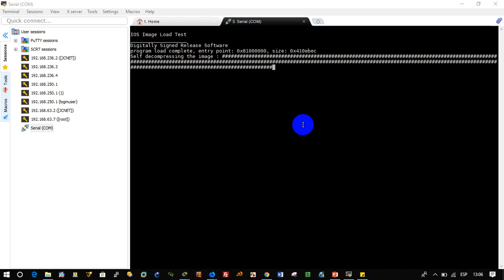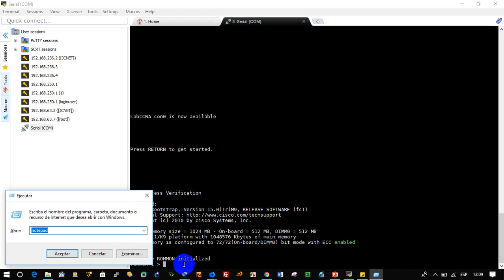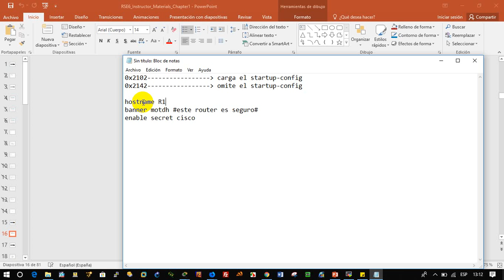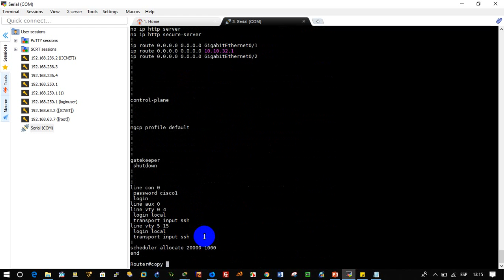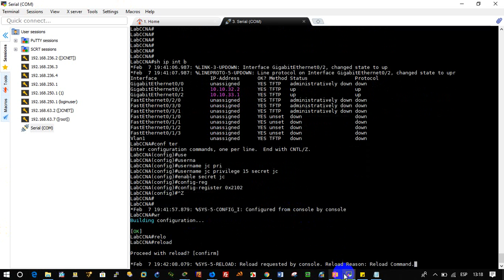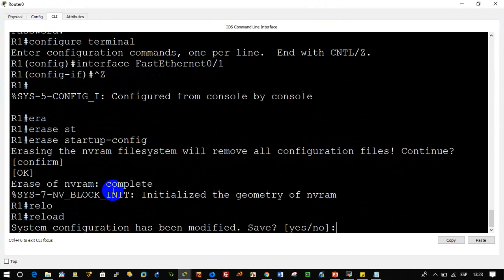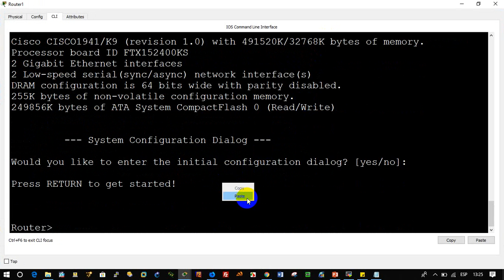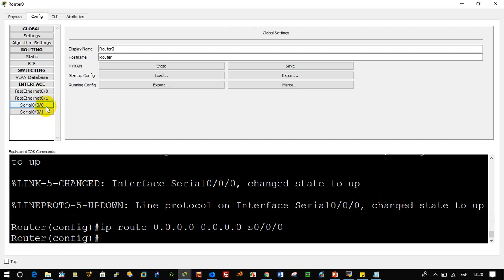Clase 24 01 2019